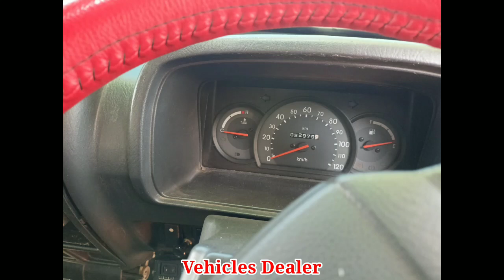Maruti Suzuki Omni / ಮಾರಾಟಕ್ಕಿದೆ / ಓನರ್ ನಂಬರ್..sold out